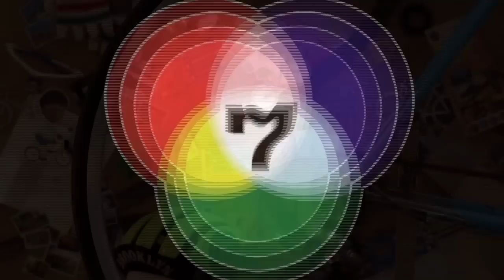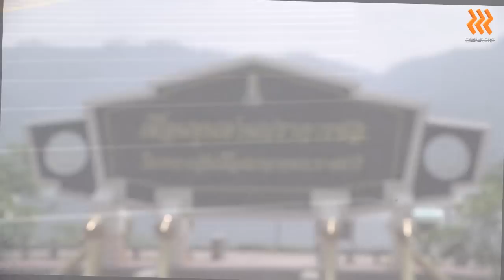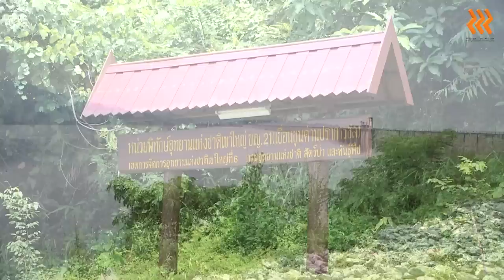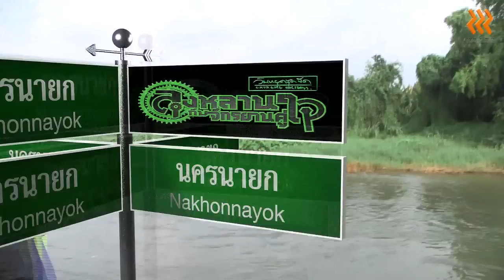วันหยุดสุดขีด (ลุงหลานกับจักรยานคู่ใจ).. จ.นครนายก .. 7 ธ.ค. 58